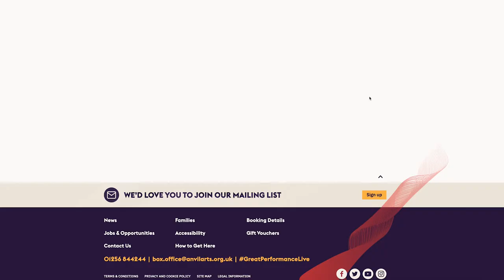JOHN LUNN - DOWNTON ABBEY INTERVIEW with Sarah Walker on BBC Radio Berkshire for Cinema In Symphony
John Lunn performs his own Emmy award-winning Downton Abbey theme for the first time, live, in 2 years at The Anvil in Basingstoke at Cinema In Symphony! Adult tickets from £17 - book via our Facebook page. You'll also hear a range of cinema's most famous themes! Here's John talking to BBC Radio Berkshire's Sarah Walker about Cinema In Symphony, composing the music for the TV series and the upcoming film, Downton Abbey 2 : A New Era (released in the UK on April 29th 2022).